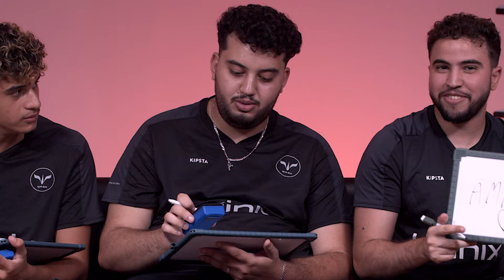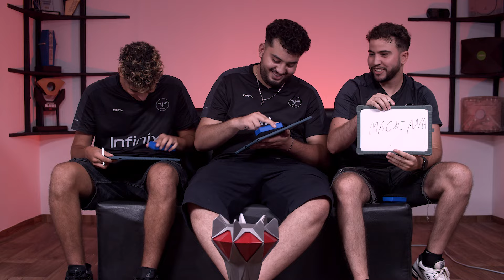إختبار اللوحة مع فريق WASK لفري فاير - Mr.Ali , BigBoss & Domin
جاهزين للضحك ؟ 😱 في هذا الفيديو ، أبطال فريق "وَاسك" لفري فاير  - Mr. Ali، BigBoss، وDomin - يدخلون في تحدي الأسئلة غير المتوقعة! 🤯 كل واحد منهم يكشف أسرار غير متوقعة عن الآخرين باستخدام الألواح، وكانت النتائج... مجنونة تمامًا! 😂 لحظات مضحكة ومواقف لا تُنسى تنتظركم!

شاهدوا حتى النهاية لتكتشفوا المفاجآت التي يقدمها أبطال الشرق الأوسط وشمال إفريقيا والمغرب في هذه التجربة المرحة والمليئة بالترفيه. 🚀 هل أنتم مستعدون ؟ 😄

Law7a m3a Wask
Follow & TEAM WASK: